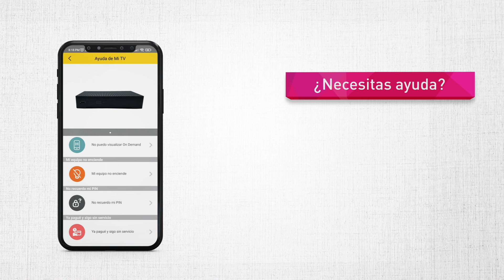Tutorial Recupera la señal de tu servicio de video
Resuelve los inconvenientes más comunes para recuperar tu señal de video con nuestro tutorial. Solo sigue estos sencillos pasos y disfruta de la mejor programación, así de izzi.